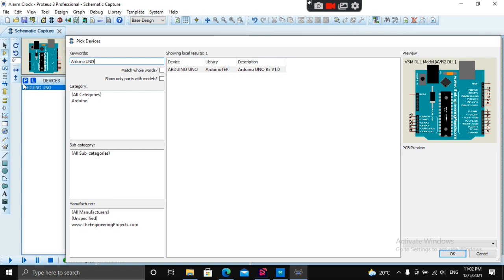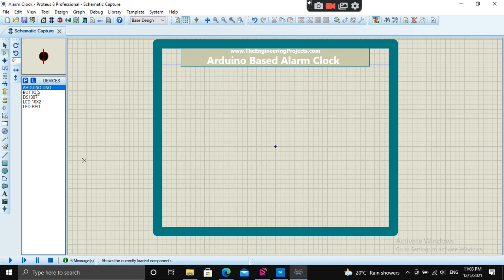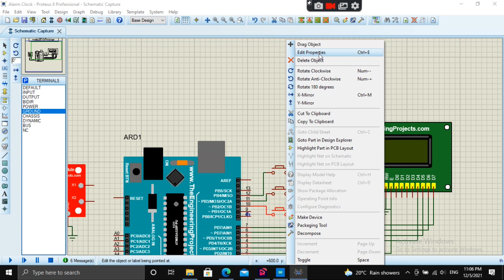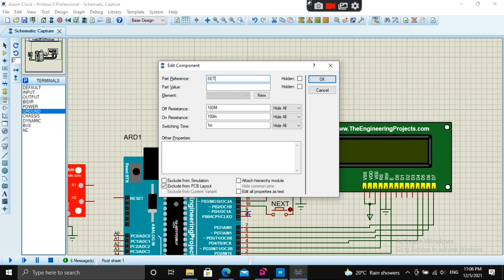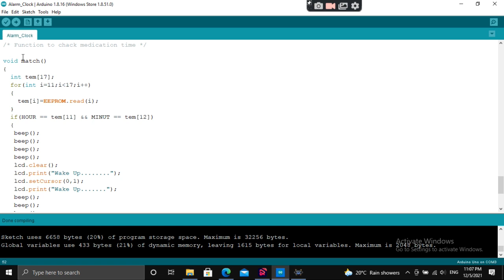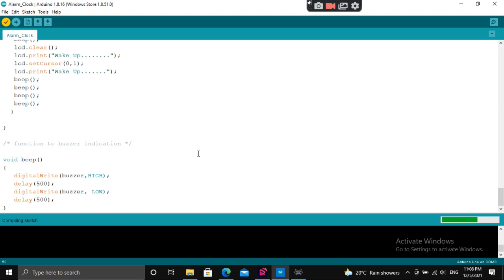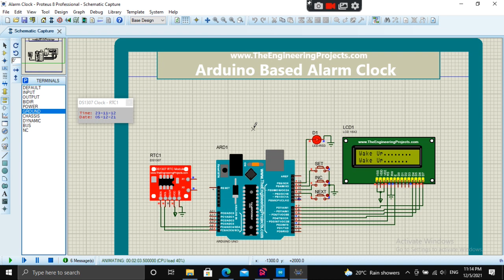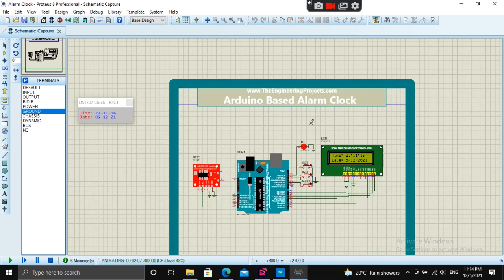Arduino Alarm Clock | Proteus Simulation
Table of Content:
0:00 Circuit Designing for Door Lock System
1:32 Interfacing Keypad with Arduino
2:48 LCD Interfacing with Arduino
5:51 Explaining Arduino Programming Code
7:00 Uploading Hex Files to Proteus Simulation
7:25 Proteus Simulation Results/Working